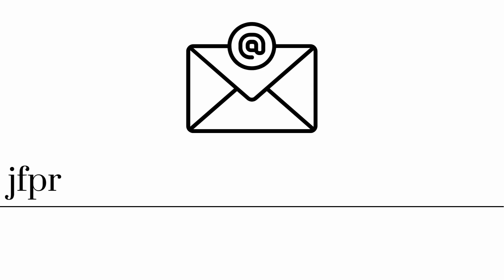LOT FOR SALE PROPERTY CODE 2362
RESIDENTIAL   LOT FOR SALE
Cellphone:
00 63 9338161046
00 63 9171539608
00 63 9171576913